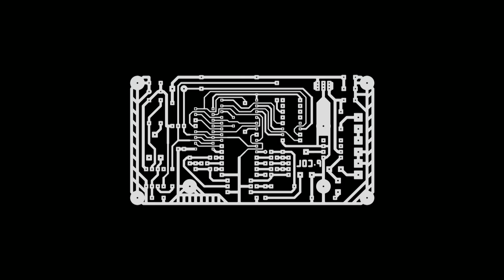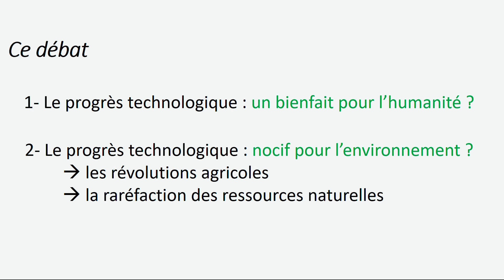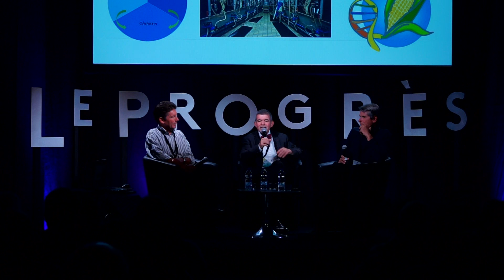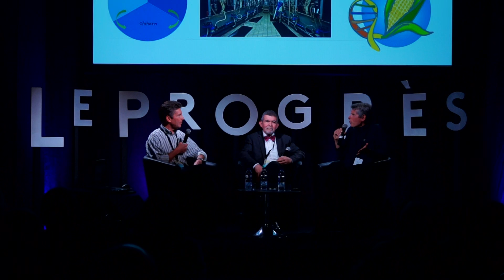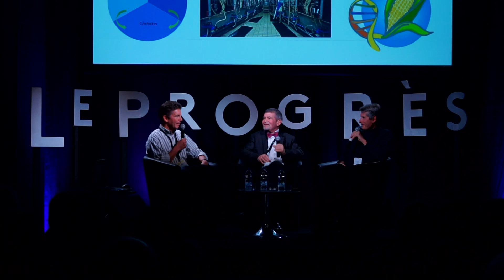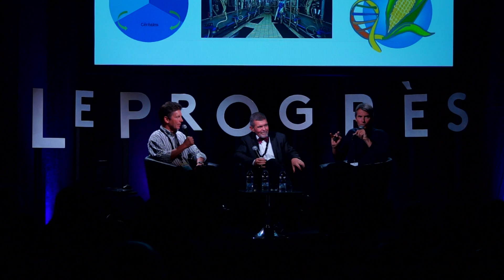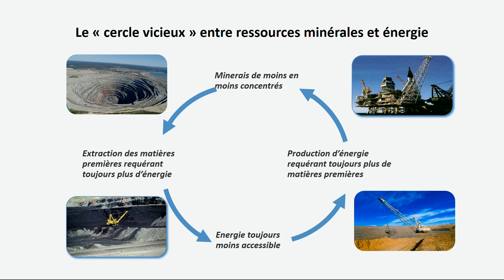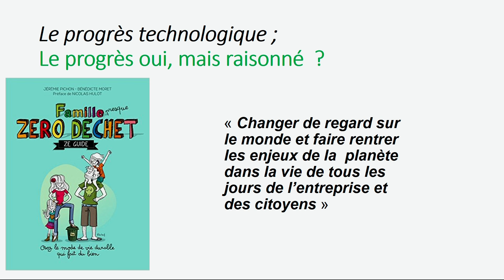B. de Guillebon, G. Pijaudier Cabot et J. le Cacheux - "Les Idées mènent le Monde" à Pau - 2016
Retrouvez la conférence littéraire sur le thème du progrès : "Progrès technologique, impact sur l'environnement et la gestion des déchets"

Au-delà de grands progrès comme ceux des biotechnologies en faveur de l’allongement de l’espérance de vie, ou de  l’amélioration de la chaîne du froid pour la conservation des aliments, le progrès technologique semble représenter un danger pour l’avenir. Ce danger se matérialise dans le transport, la robotisation et le multimédia. « Le temps passé à entretenir, payer et conduire une voiture, peut-on considérer ça comme un progrès ? » s’interroge Benoît de Guillebon. Côté robotisation et mécanisation se côtoient le pour et le contre.. Le pour avec la généralisation de la machine à laver qui permet un gain de temps. Le contre avec la mécanisation de l’agriculture qui fait basculer ce secteur vers l’industrialisation et soustrait le lien d’empathie entre l’agriculteur la nature et les animaux. L’agriculture se développe par l’utilisation exponentielle des engrais et des pesticides qui polluent l’environnement. Enfin, face à la raréfaction des ressources naturelles et des matières premières, les deux spécialistes adressent une mise en garde : « le toujours plus nous conduit droit dans le mur. Il va falloir apprendre à être heureux avec moins ! »